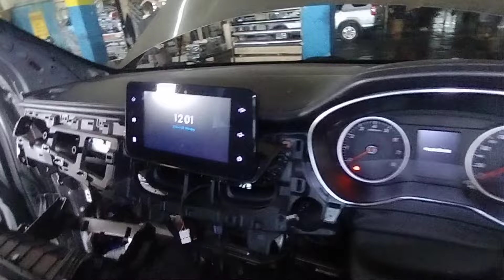ganti EVAPORATOR WULING CORTEZ part 2